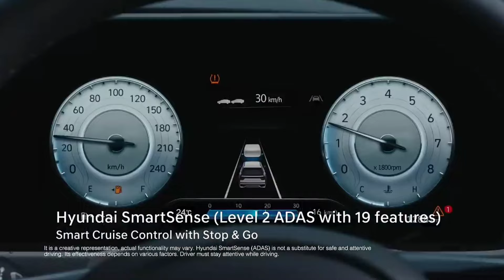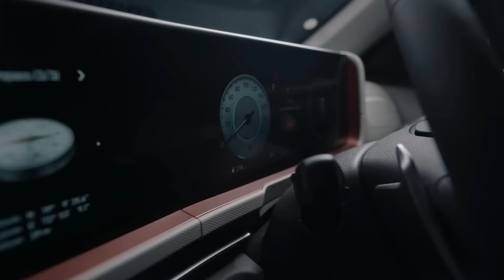Hyundai Creta EV Launch in India 2024 | Hyundai Creta EV Car Mileage, Price 2024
Hyundai Creta EV Launch Date 2024 | Hyundai Creta Electric Car Mileage, Price 2024 | Creta EV 2024